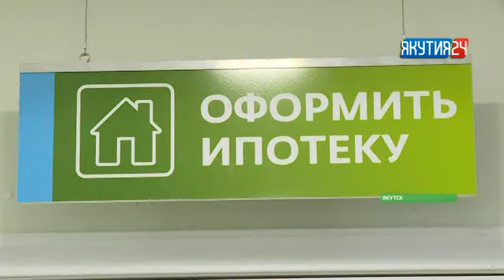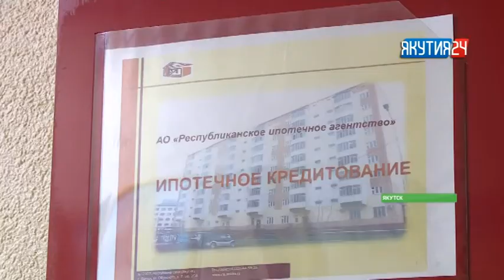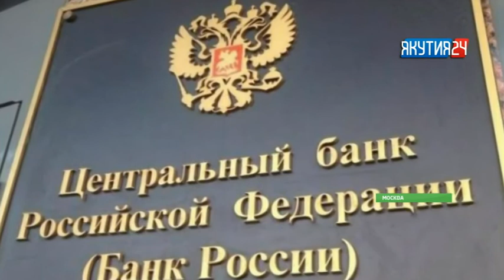Рубрика «Экономика». Выпуск 5 марта 2018 года